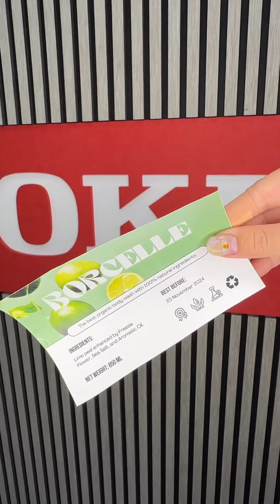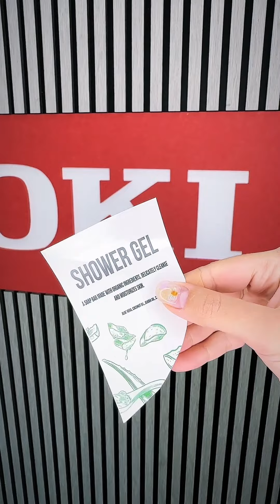OKI's Pro9542 CMYK+White for cosmetic labels - In house & On demand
Why wait days or weeks to receive your new product label. Create it in house & on demand with the OKI Pro9542 CMYK+White LED laser printer.. Print white on dark or transparent labels for modern sleek looking labels.